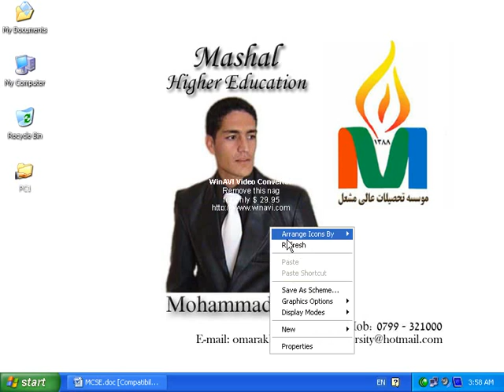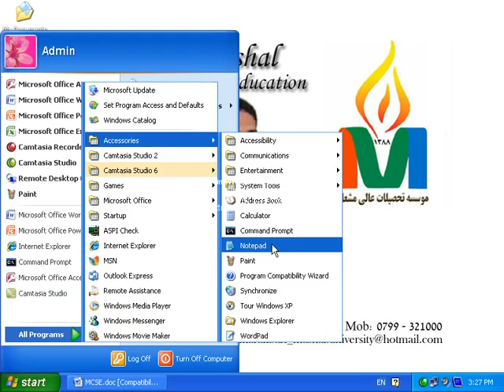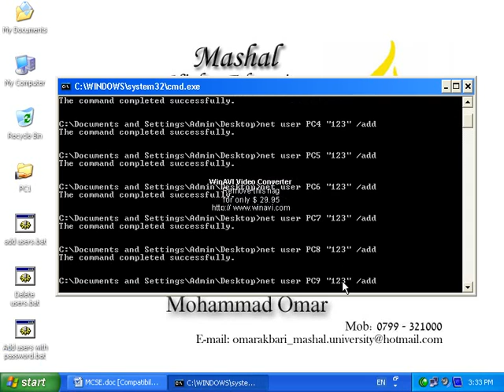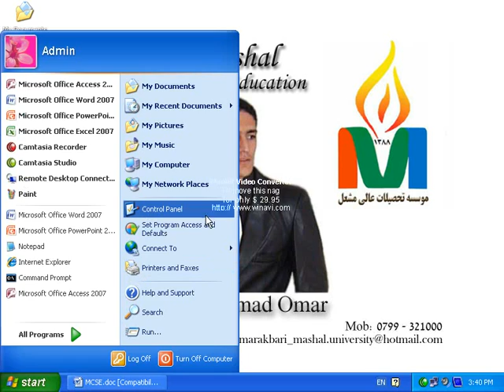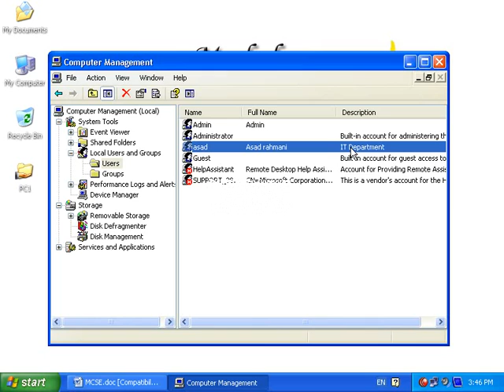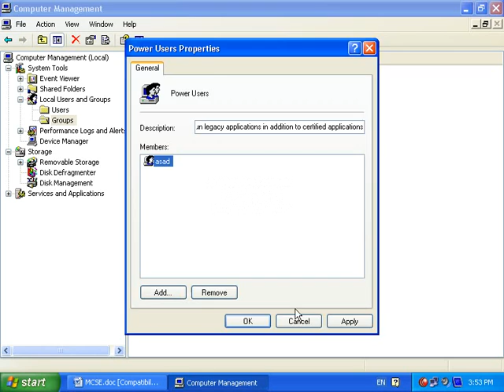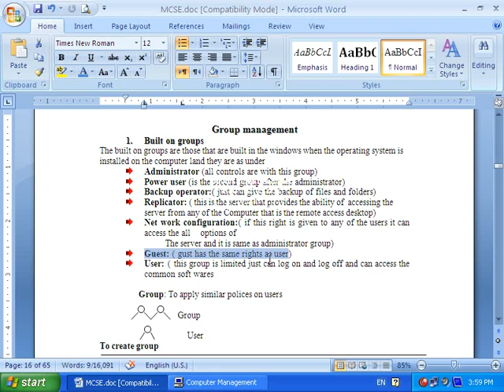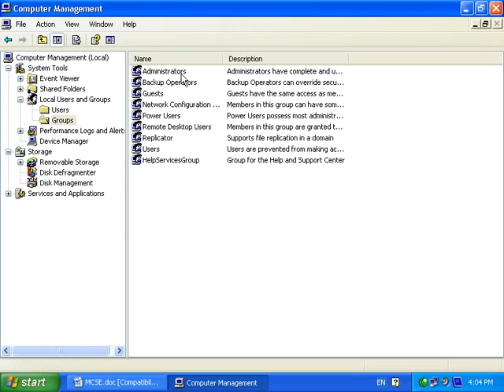Networking Part 30) MCSA in Dari / Farsi Omar Akbari